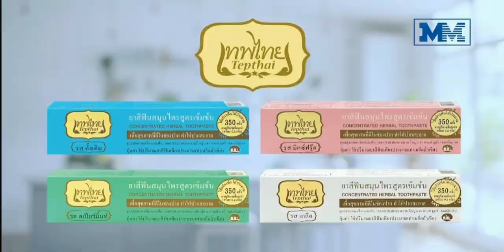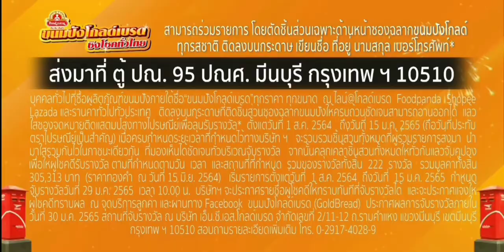โฆษณาไทย 2564 - 175 HD